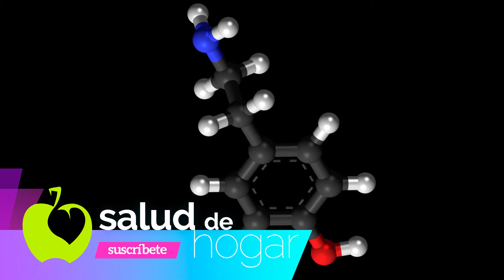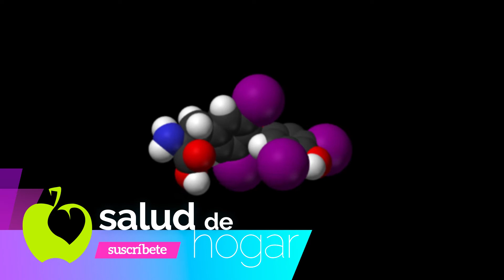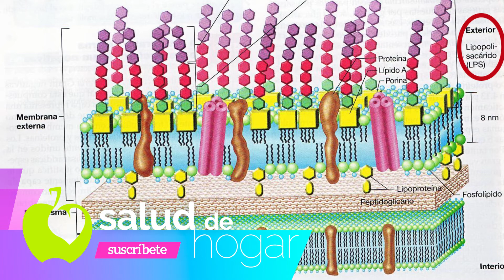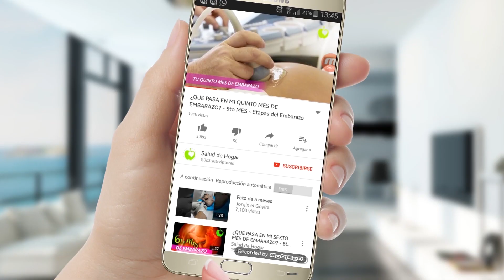10 Maneras de Evitar la Ansiedad Cansancio y Depresión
La ansiedad es básicamente un mecanismo defensivo. Es un sistema de alerta ante situaciones consideradas amenazantes. ... La función de la ansiedad es movilizar al organismo, mantenerlo alerta y dispuesto para intervenir frente a los riesgos y amenazas, de forma que no se produzcan o se minimicen sus consecuencias.